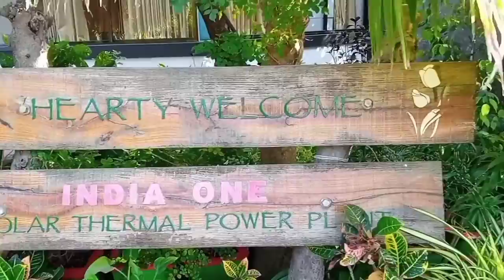बाबा के घर का बड़ा सोलार प्लान्ट || india one solar power plant || brahma kumaris || bk madhuban